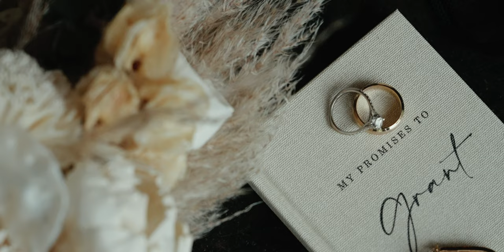Marissa & Grant Wood - Wedding Film